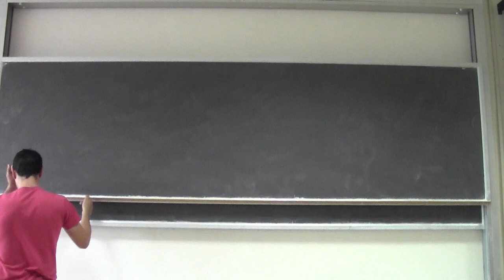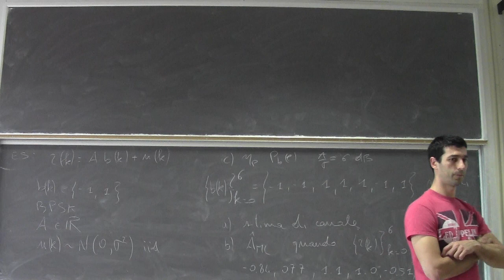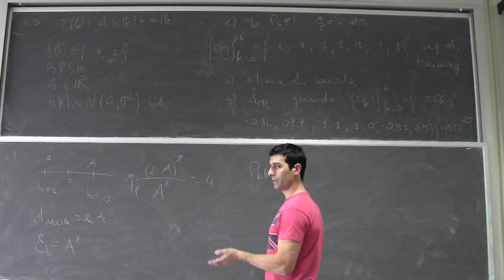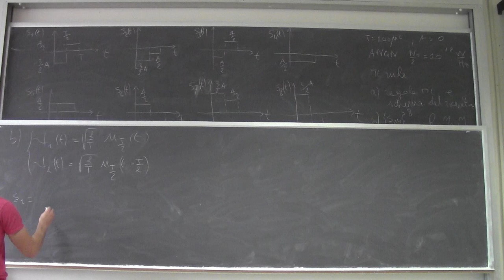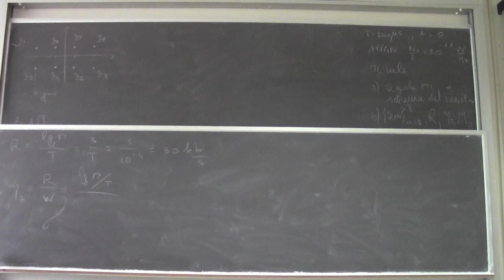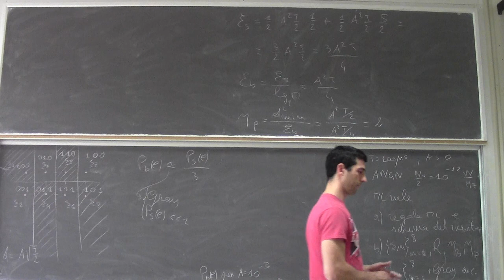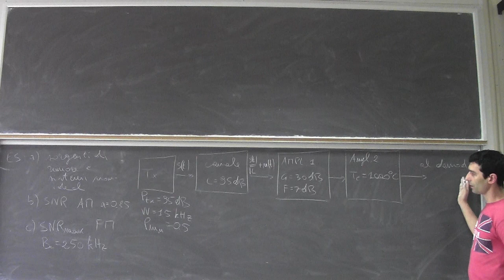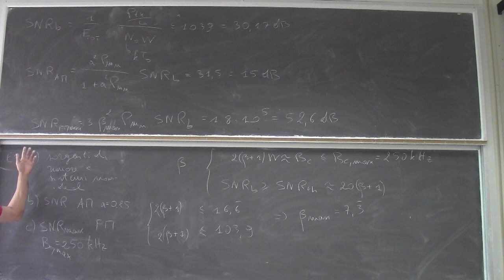Fondamenti di telecomunicazioni Lezione35b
Esercizi